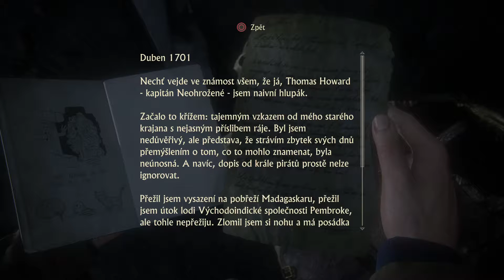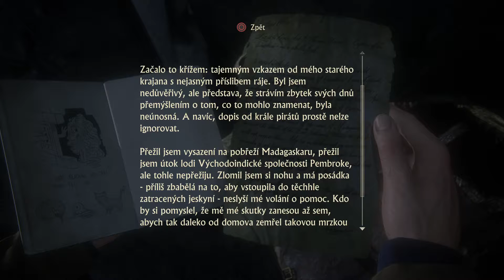Uncharted™ 4: A Thief’s End / Gameplay Walkthrough Part 10 (CZ/PL) (HD) [PS4 PRO]